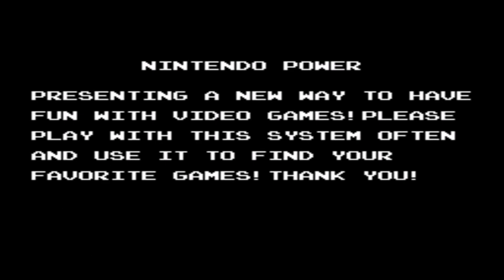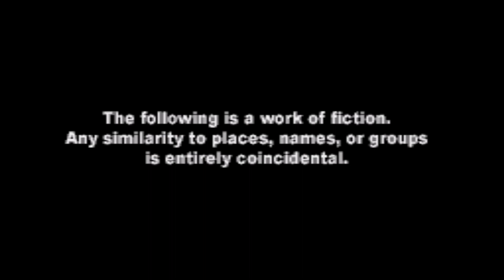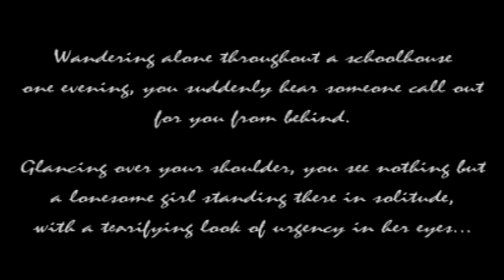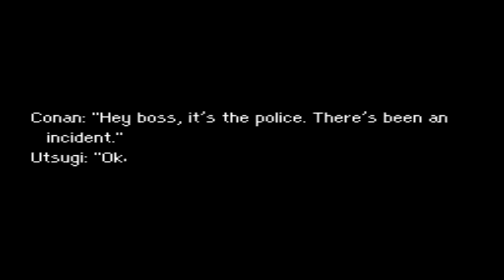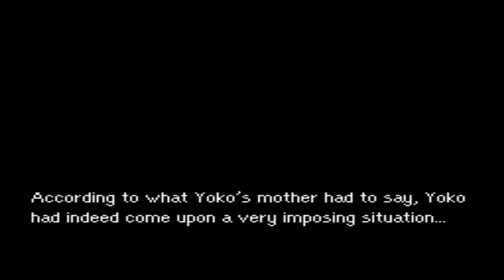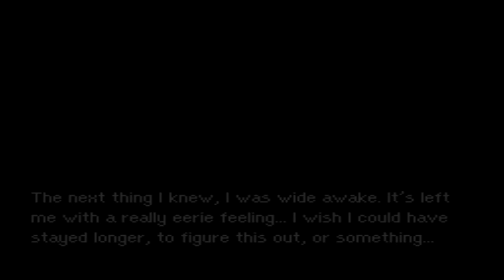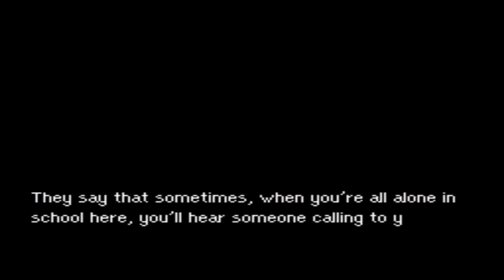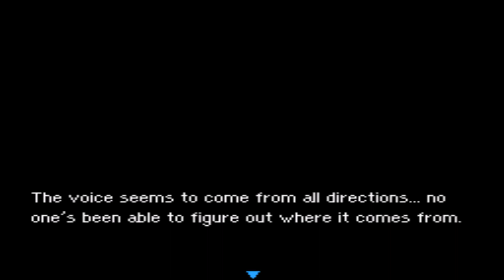After Hours Murder Mystery Theater: Famicom Detective Club Vol. 2 #1-Tragedy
(Sidenote: After many failed stream attempts, decided to just do this instead)
A young runaway seeks solace after seeking his long-lost parents, he becomes a protege to Utsumi, a private detective.  He finds a washed up body that drives up a lot of questions that needs answers.